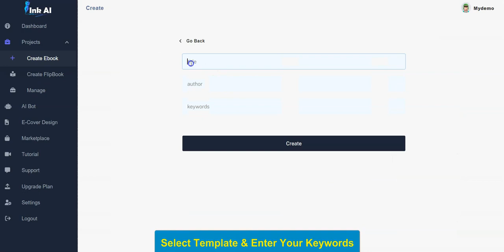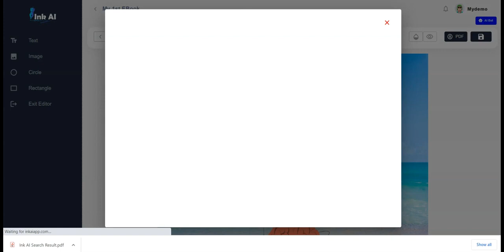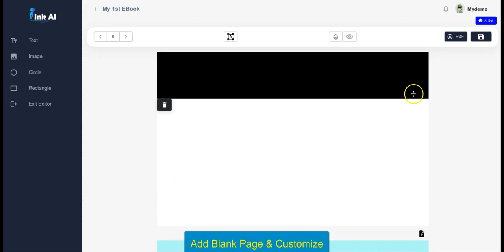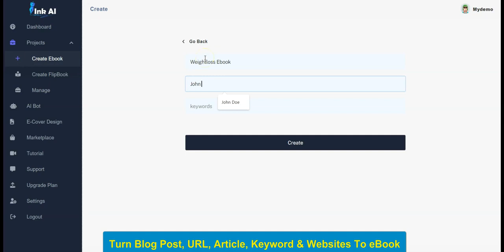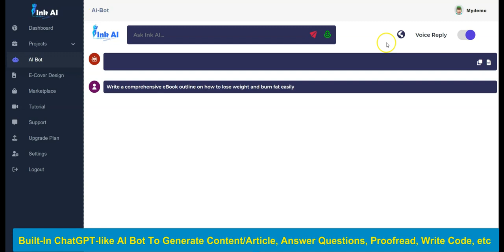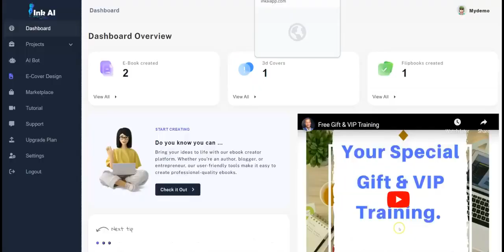Ink AI Review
What’s Ink AI:-
The world’s first AI powered app that generates eBooks, Flipbooks, Reports, Whitepapers, and Sales Presentations... ​

Comes prefilled with 100% human-like content… ​

…and a built-in marketplace where you can sell your eBooks and receive instant payments via multiple methods, including Paypal, Stripe, Cards, and Bank Accounts…

Here, Let me show you how it works

Step 1 Login: Login to Ink AI Cloud-Based Dashboard

Step 2 Create: Enter One Keyword And Instantly Generate a Fully Designed eBook, Reports, Flipbook, PDF, Lead Magnet, And More…

Step 3: Syndicate: With One Click, Let AI Syndicate Your eBook Across  Millions Of Buyers In Any Niche…

Step 4: Profit - Yup that’s it.

I don’t think it gets easier than this…

With INK AI…

No Writing
No proofreading
No designing
No publishing
No marketing

All of that is done for you

The technology behind this all IS rocket science..